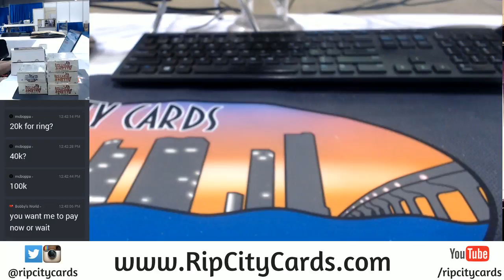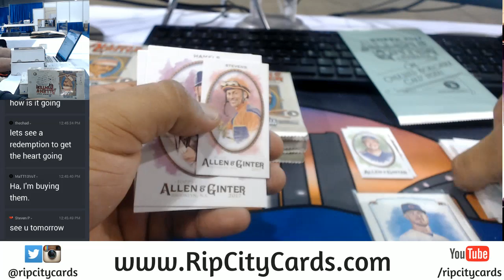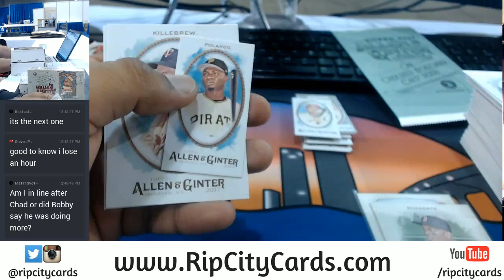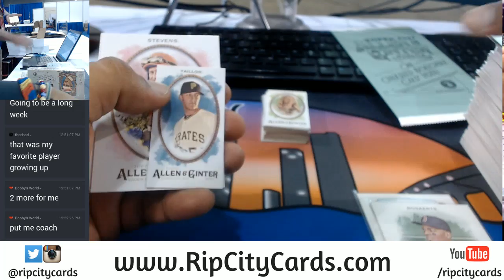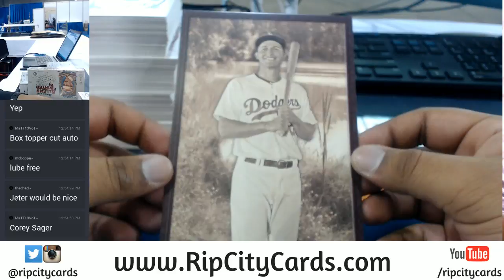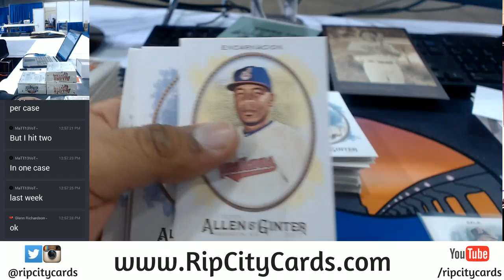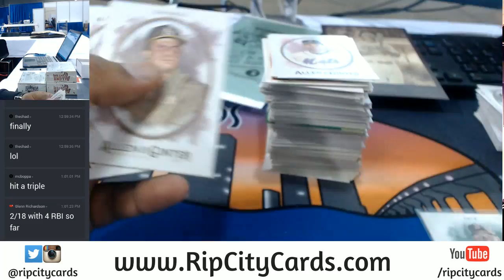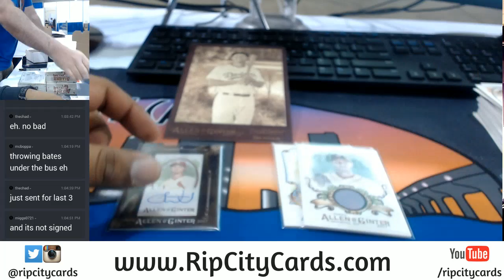2017 Topps Allen & Ginter Baseball 2 Box Personal #2 07252017